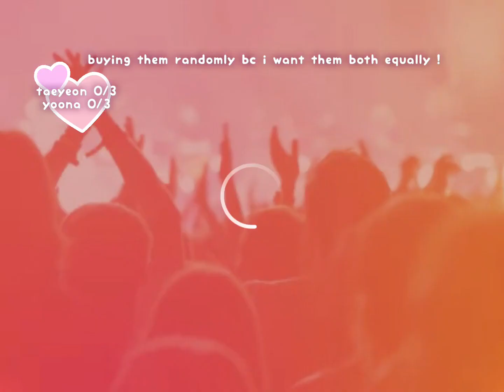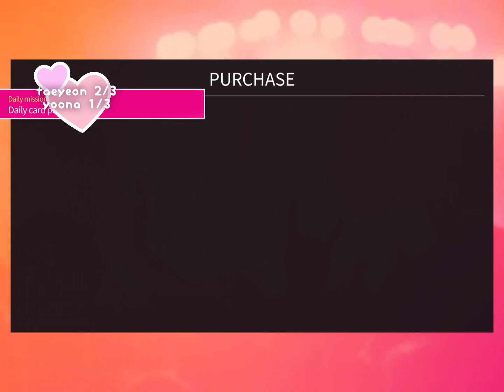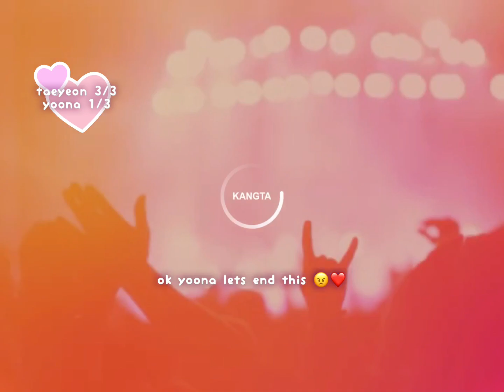taeyeon weekend + yoona when the wind blows le themes 💞 superstar sm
💎 : 0
💰 : taeyeon + yoona were both 350,000 lol! (10 ncp)

I'm grinding rp right now yes